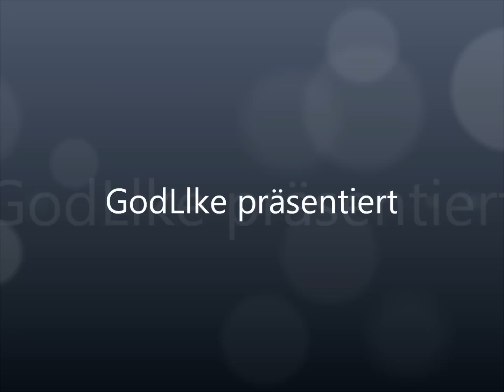GodLlke VS. DubStepper